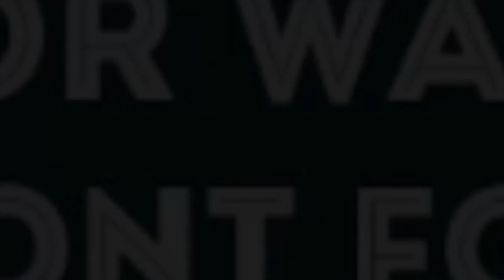第253回TOEIC L&R 公開テスト感想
受験してきましたTOEIC公開テスト！今回は遅刻寸前で大変でした。